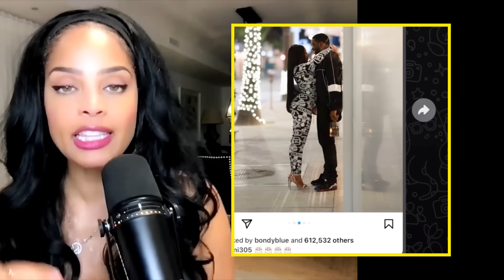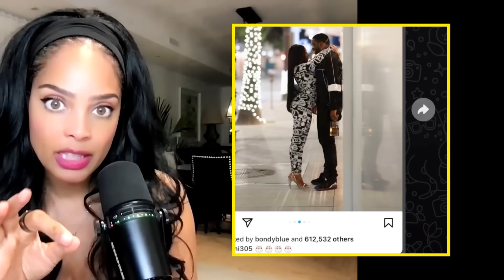Yung Miami Quietly Deletes ALL Evidence Of Diddy Bday “FOparty” In Paris|Riding 4Her Man|To Bad Its…